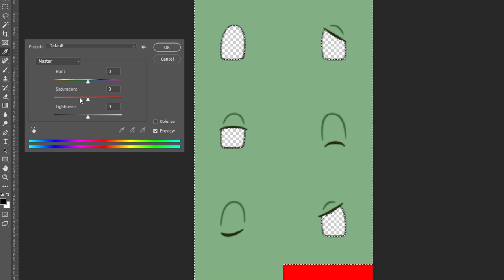I fixed shiny Dragonite (in game)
Fixing shiny Dragonite's colours in Pokemon Sword and Shield.